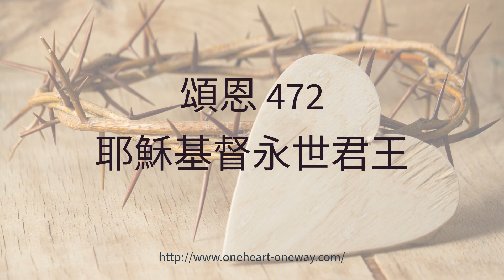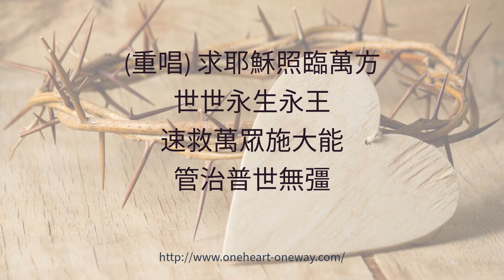頌恩 472 耶穌基督永世君王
(1) 耶穌基督永世的君王
撫育萬民統制萬邦
眾靈真宰萬心的期望
惟一大主共認為王

(重唱) 求耶穌照臨萬方
世世永生永王
速救萬眾施大能
管治普世無彊

(2) 耶穌基督和平的君王
降福人類速賜安康
凡不認你失路的亡羊
招之歸棧同聚一邦

世世永生永王
速救萬眾施大能
管治普世無彊

(3) 耶穌基督見棄於世人
歷盡痛苦遍嘗艱辛
我眾認你為天地大君
宰制普世統馭人神

世世永生永王
速救萬眾施大能
管治普世無彊

⚙️ :: MY GEAR :: ⚙️
🎹 Digital Piano: Alesis Recital 88 Keys
🎹 Digital Piano: Yamaha DGX-640 (discontinued) - newer model DGX-660
🎞️ Editing software: DaVinci Resolve, Windows Video Editor, Adobe Spark,
🎤 Microphone 1: Blue Snow Ball iCE
🎤 Microphone 2: RODE mini
🎧 Headset: Audio-Technica ATH-M20x Professional Studio Monitor Headphones
🎹 MIDI Controller: Nektar, 25-Key Midi Controller (SE25)